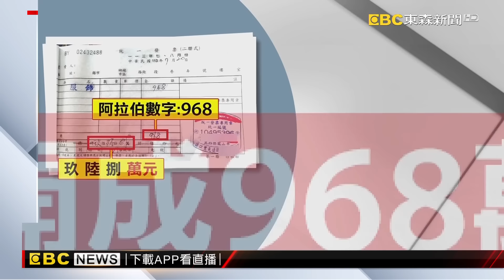發票968元開成968萬 女店員急哭協尋客@newsebc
購物要記得拿發票，但高雄鳳山一間服飾店員工，緊急在臉書社團發文，希望20號到店裡消費的一位客人，能回店裡一趟，因為代班員工開錯發票，把金額968元寫成了968萬，就怕補稅金額負擔不起，希望客人能回店裡一趟。不過事實上，發票金額開錯只要向國稅局主動申請即可。